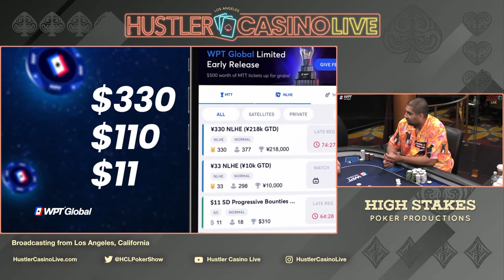SUPER HIGH STAKES $100/200/400 w/ Brad, Andy, Charles, Wesley, Nik Airball & Bobo (Part 2 of May 12)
This game was recorded after the first 6 hours of this show on Friday, May 12

​Executive Producer: Nick Vertucci
Executive Producer: Ryan Feldman
Head of Video Production: Kyle Ravreby
Director: Neve Levy
Audio Technician: Gerry Feldman, David Olivares Jr.
Graphics Technician: Mike Peluso
Video Production Coordinators: Aatmaj Kapoor, Nathan Ramirez
Animation & Graphic Art: Alejandro Indriago
Casino GM: Shaun Yaple
System Engineer: Brett Drolet
Production Coordination: Clint Santiago Dahl